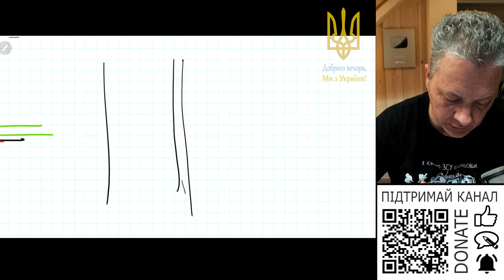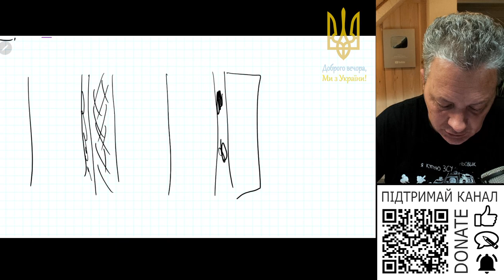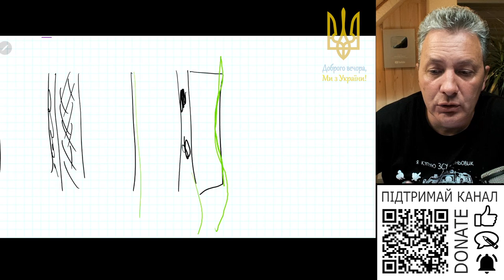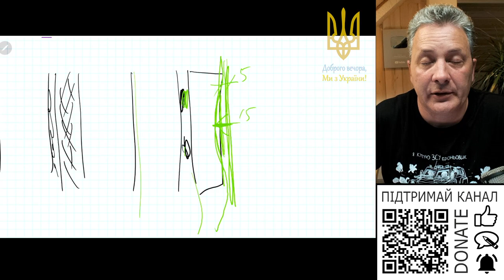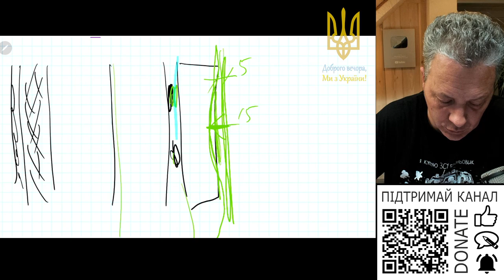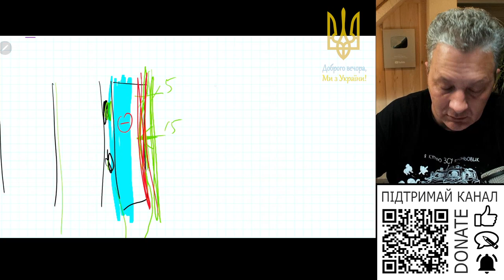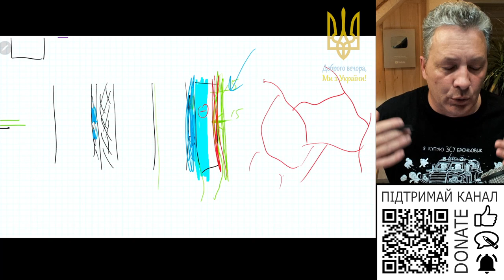Мінвату можна клеїти на ляпухи до цегляної стіни?